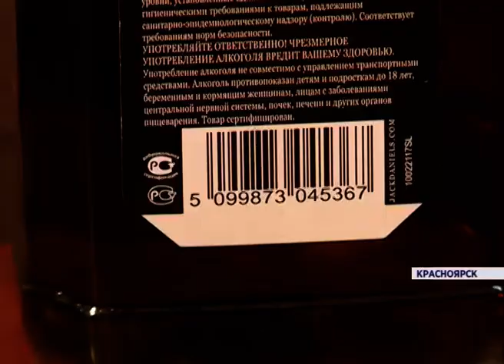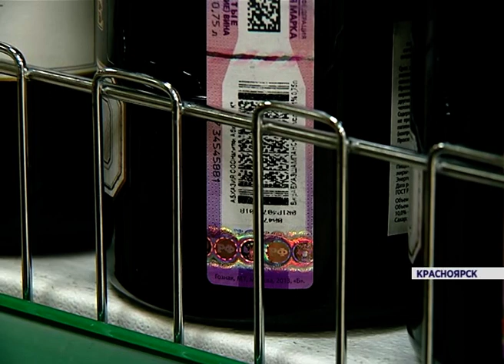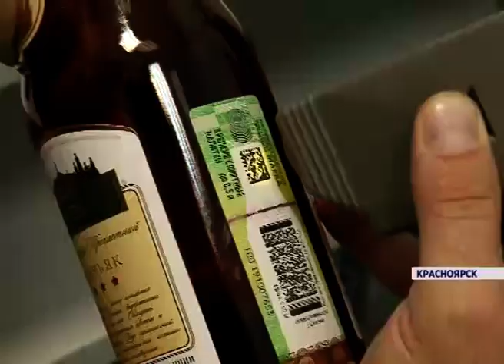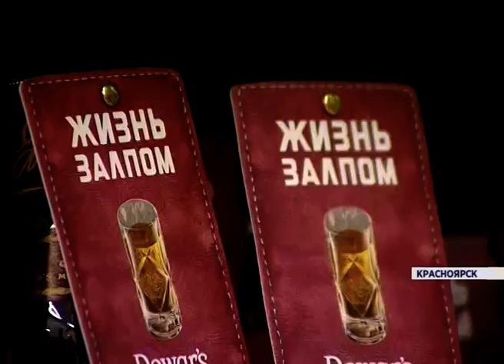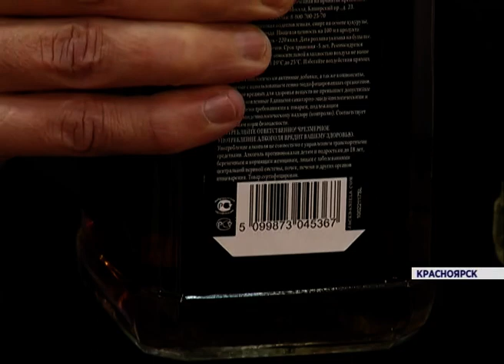Как отличить поддельный алкоголь (Новости 03.12.15)